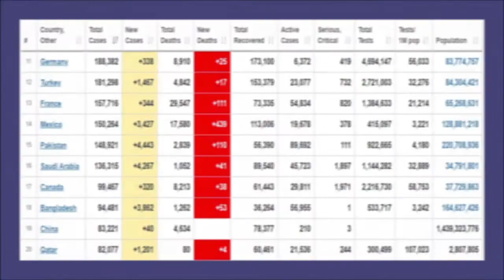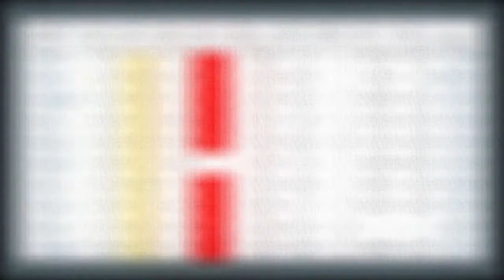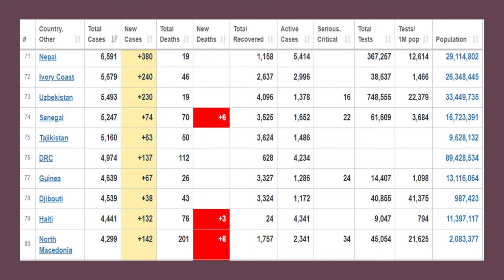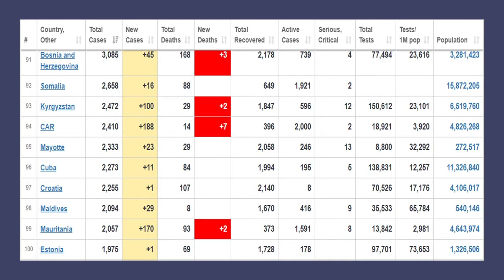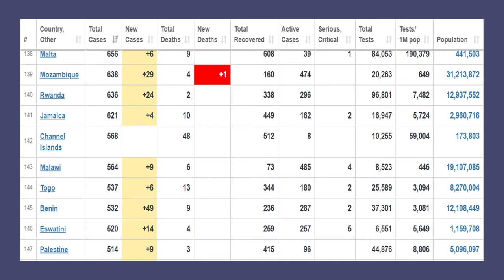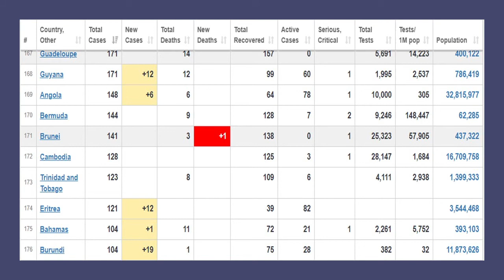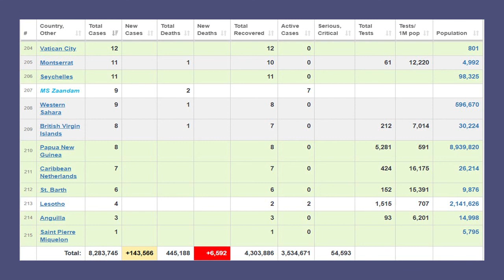June 16 cases COVID 19 Corona Virus Pandemic